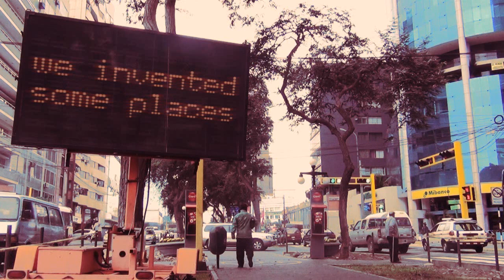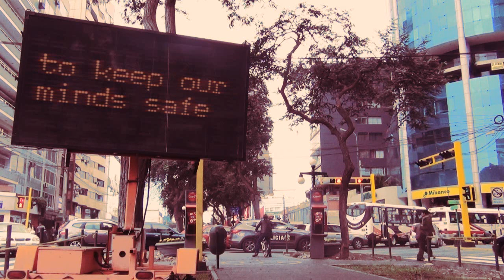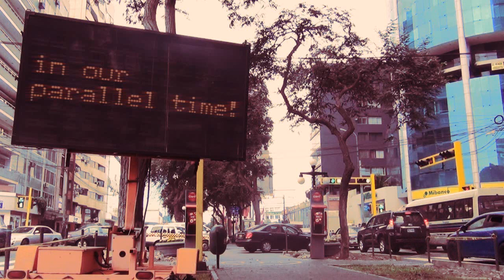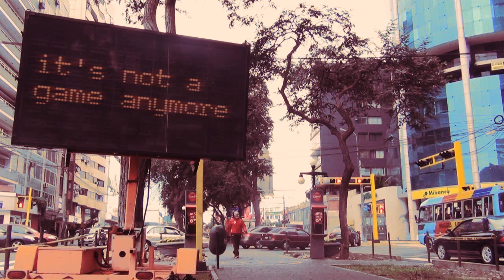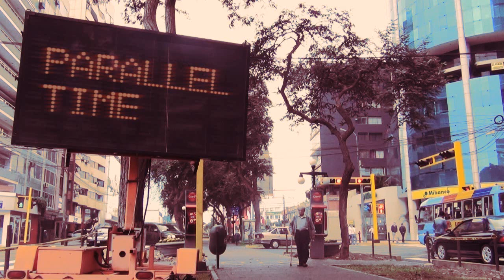Blind Dancers - Parallel Time (Lyric Video)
Parallel Time is the first single of the peruvian project Blind Dancers debut EP.
Official audio.